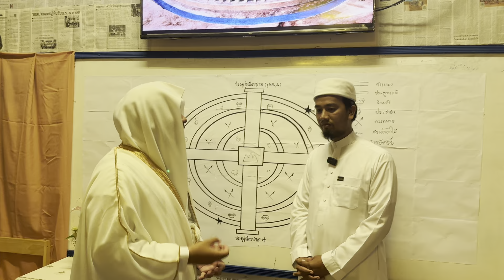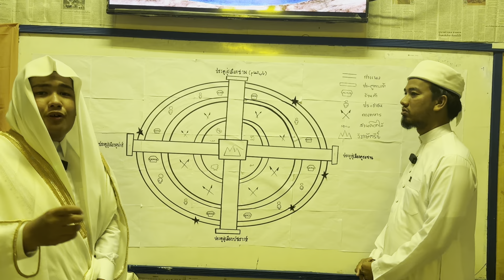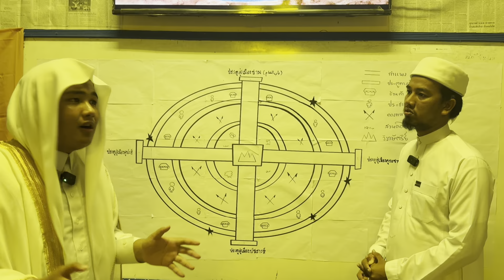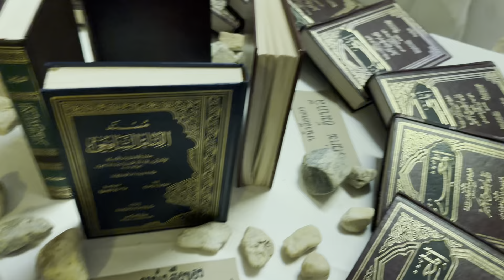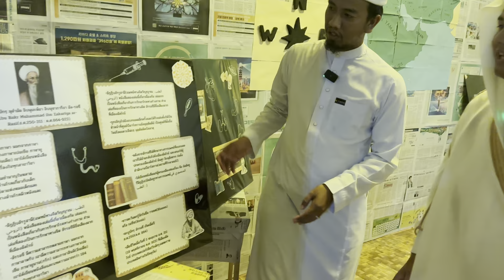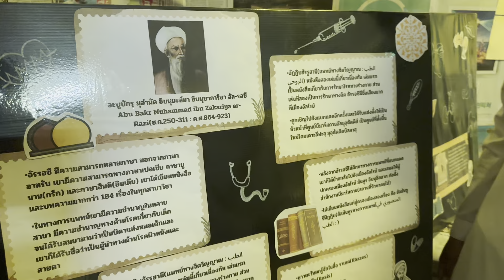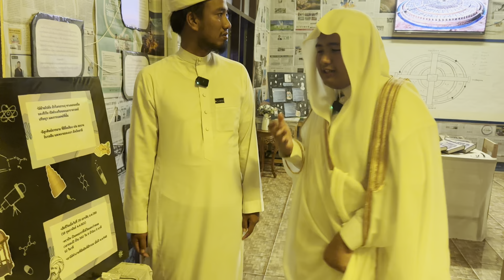Daulah abbasiyyah ยุคทองของอิสลามที่เยาวชนต้องศึกษา